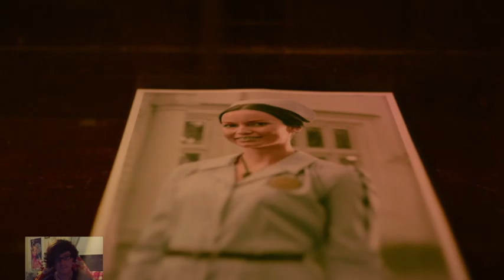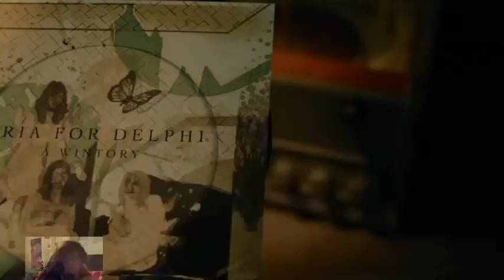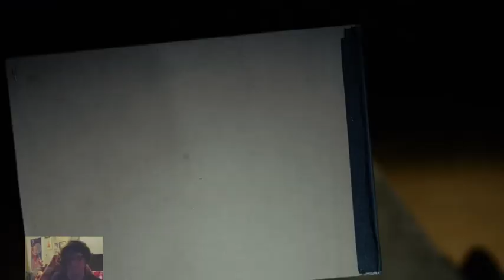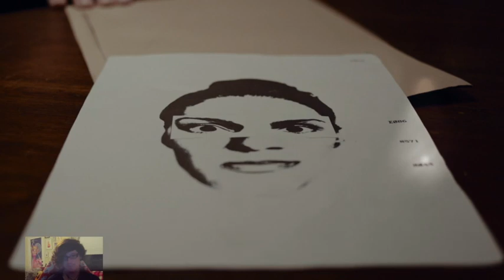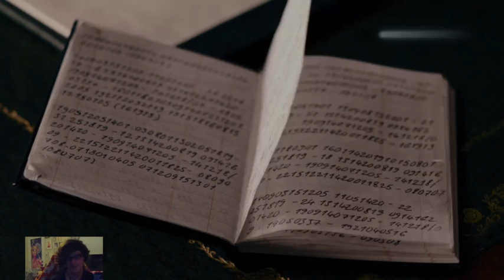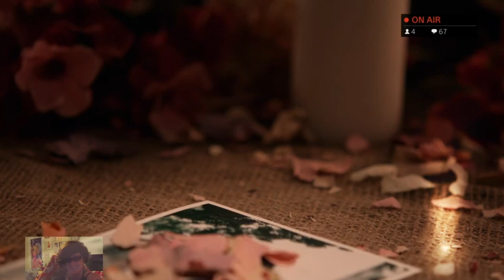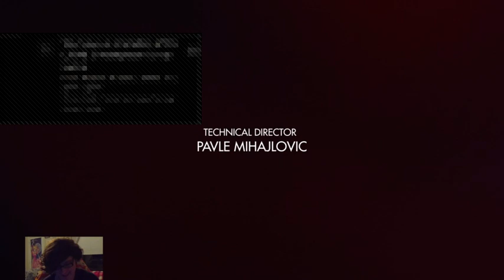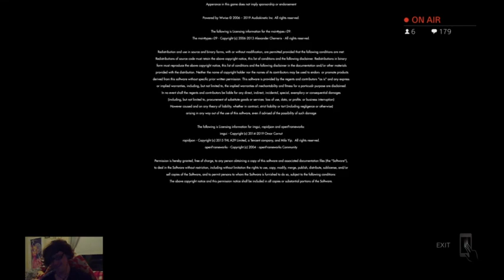Erica (Sept. 15th, 2020)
Unseen playthrough of a cinematic adventure game.